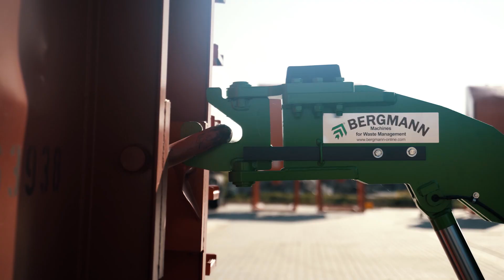Mobil Jumbo: compattatore mobile per una massima flessibilità operativa.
I rulli compattatori sono studiati per rispondere in modo efficiente e sostenibile alla sfida della gestione dei rifiuti voluminosi. Grazie a un rullo di compattazione robusto, riducono il volume dei rifiuti fino a 5 volte, ottimizzando lo spazio nei cassoni e diminuendo i viaggi necessari per lo smaltimento.

Disponibili in versioni fisse, mobili, elettriche e a motore, i Rollpacker si adattano alle diverse esigenze operative di ogni impianto. Ideali per aziende che trattano materiali ingombranti come legno, pallet, plastica e rifiuti riciclabili, offrono una soluzione efficace per ridurre i volumi e i costi di smaltimento.

In particolare, il modello mobile Mobil Jumbo si distingue per la sua capacità di:

- Raggiungere diversi punti di raccolta, ottimizzando l’uso del compattatore.
- Consentire una compattazione diretta, riducendo i tempi di trasporto.
- Essere disponibile sia in versione elettrica che a motore, per una flessibilità totale di utilizzo.

Contatta i nostri consulenti per saperne di più o per acquistare una pressa o un compattatore:

• CHIAMACI - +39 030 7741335 oppure

Se ti sono piaciuti i nostri video, dacci un "like" e lascia un commento.